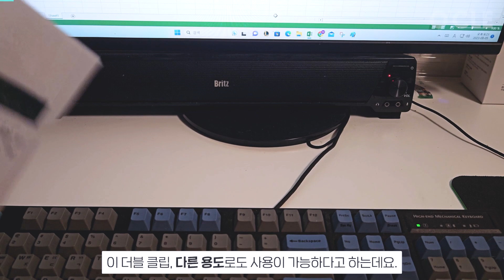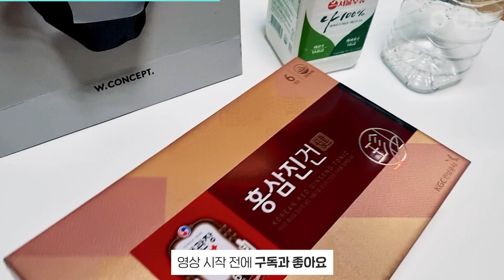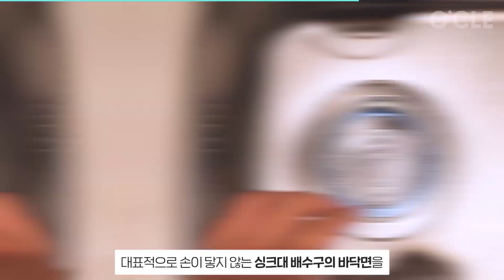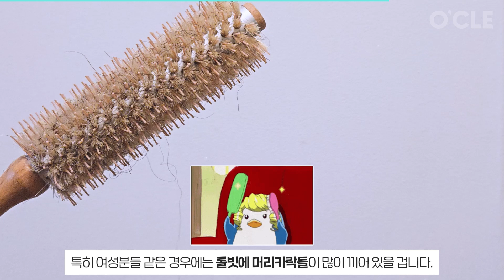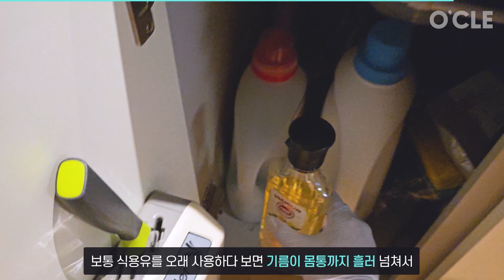재활용 살림팁 아이디어 22가지 모음! 재활용품으로 정리정돈, 수납, 청소까지 가능한 최고의 꿀팁만 모아봤습니다.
집에서 쉽게 볼 수 있는 여러 재활용품을 가지고 정리정돈, 수납, 청소하는 꿀팁을 알려드립니다.
(영상에서 사용한 재활용품 : 더블클립, 휴지심, 우유통, 쇼핑백, 종이상자, 페트병, 칫솔, 과일망)